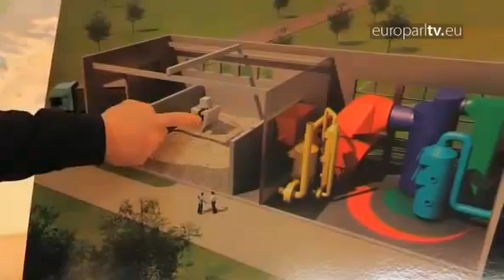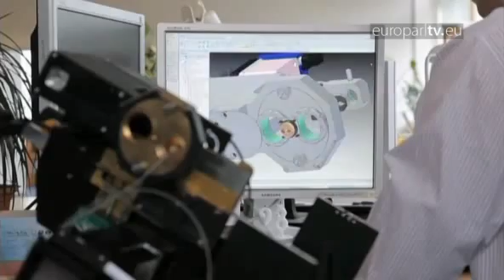Honouring innovations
This year's European Inventor Award featured several valuable inventions. Jerzy Buzek was among the jury.